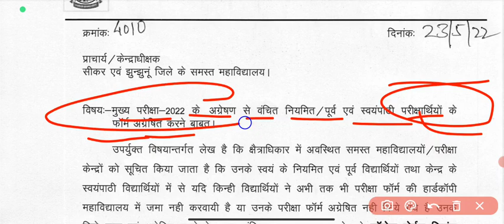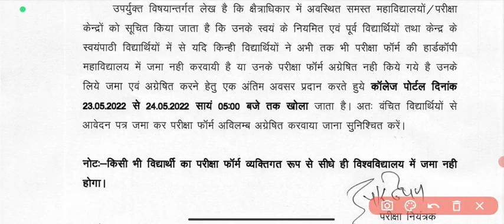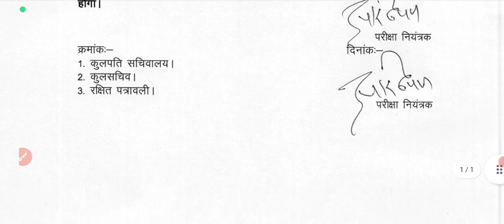Pdusu exam update 2022 ।। Ba,Bsc,Bcom,Bba,Bca ।। Exam Big Update ।। Shekhawati University UG/PG